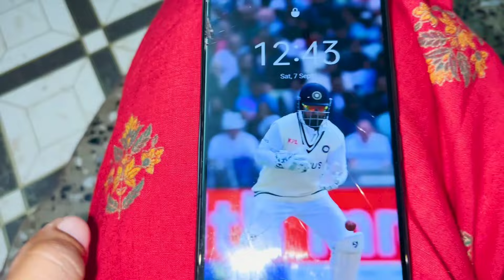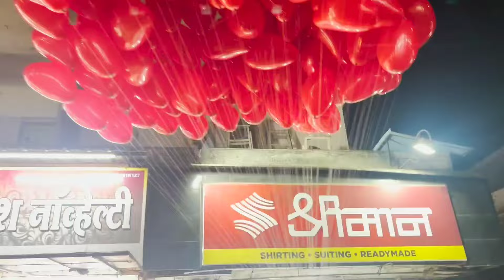Life এ first টাইম *Mumbai* শহরে ঘুরতে এলাম ❤️ আপন মানুষদের সাথে দেখা করার feelings টাই আলাদা 😘